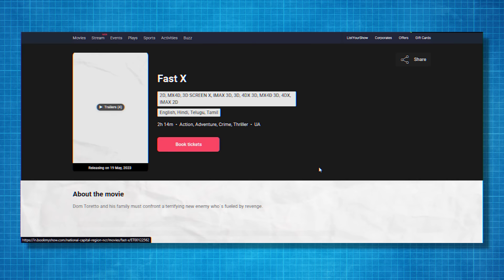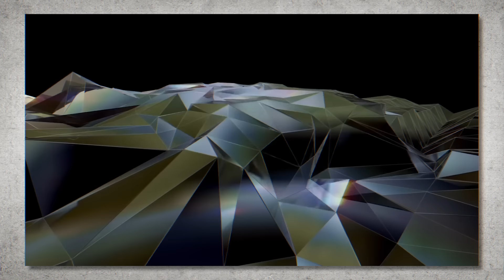TECHNOLOGY BEHIND MOVIE THEATRES || 3D vs IMAX 3D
Do you want to know which type of movie theatre offers the most immersive and memorable experience? In this video, we're comparing the top movie theatre experiences: 2D, 3D, IMAX, 4DX, Dolby, ScreenX and ICE 3D. Whether you're a fan of action-packed blockbusters or indie dramas, we've got you covered. Explore the world of movie theatre technology and help you choose the best experience for your next trip to the cinema.